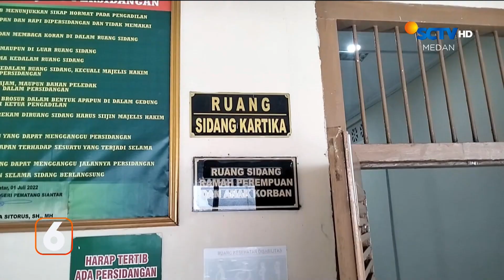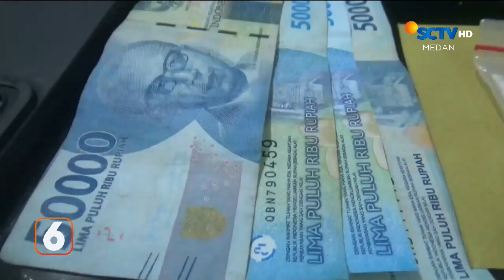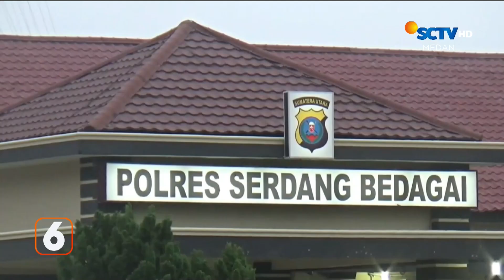Polisi Tangkap 3 Pelaku Pembobol Pipa Pertamina | Liputan 6 Medan